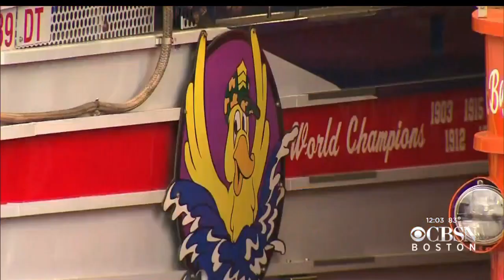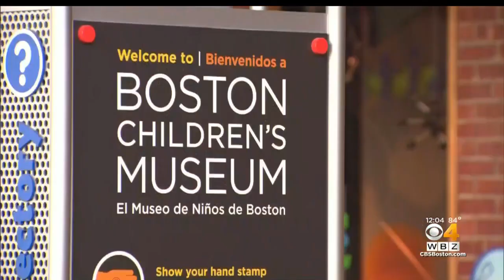Boston Begins Phase 3 Of Reopening